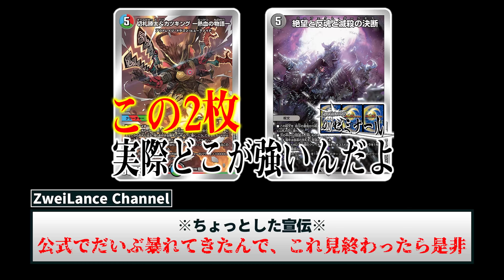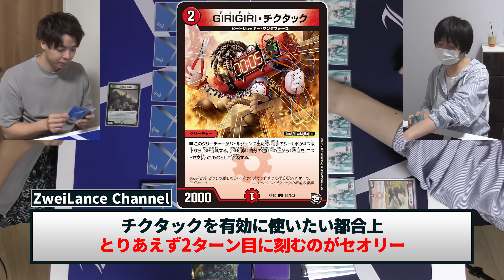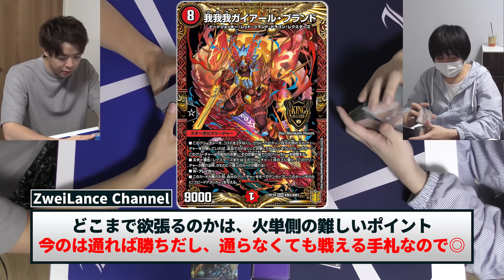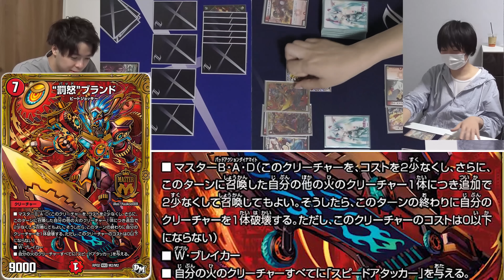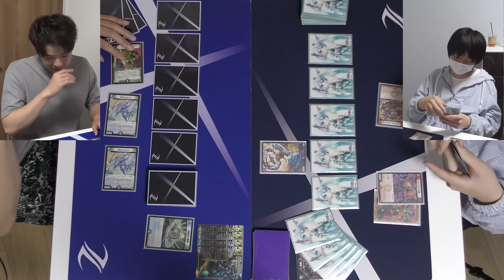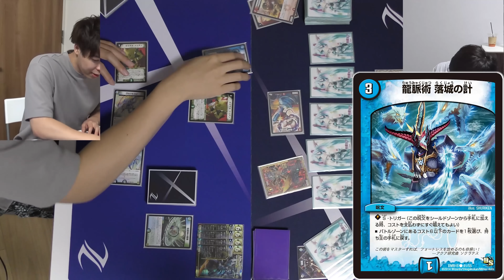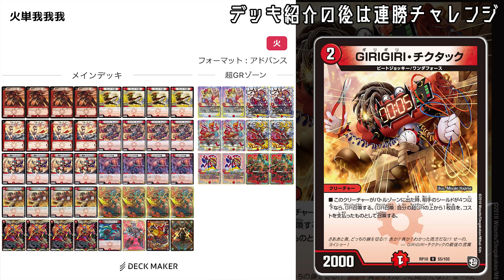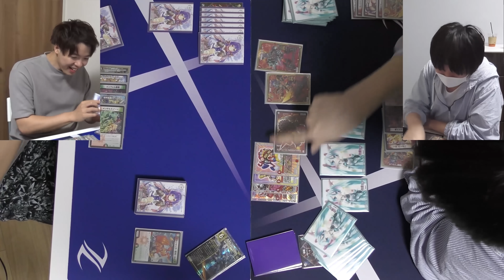【最速最強】原点にして頂点『フルパワー火単我我我』を徹底解説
↓公式で暴れてきた動画↓
祝！再録！カツキングとダークネスの強さ教えます

アドバンス特集ウィーク
目標達成ならず。

ボコられ役でお馴染みですが、ちゃんと強い。

入金方法

②PayPay

ご入金を確認次第、土日祝を除き、3日以内に発送させていただきます。